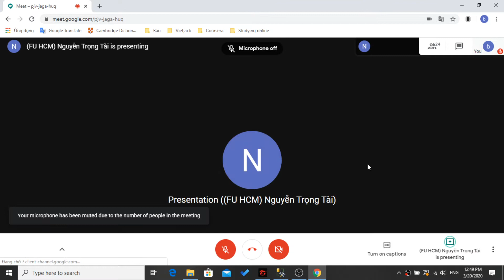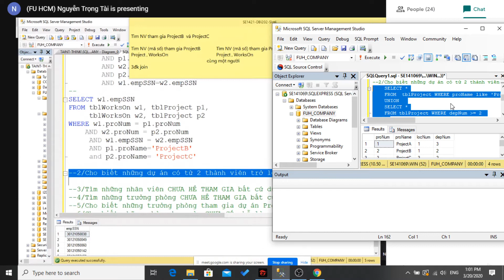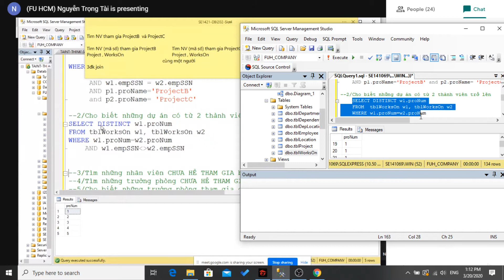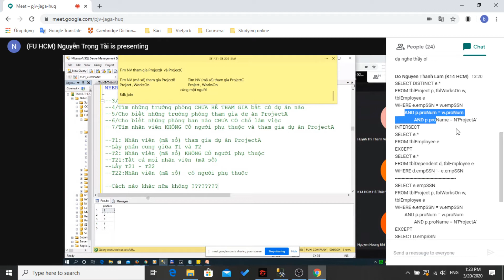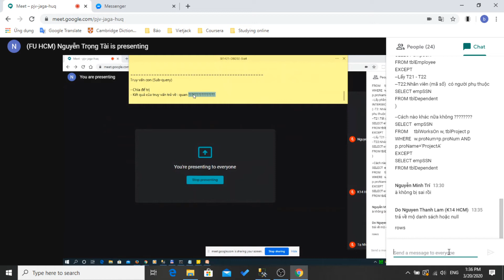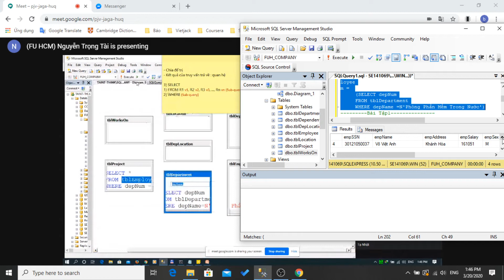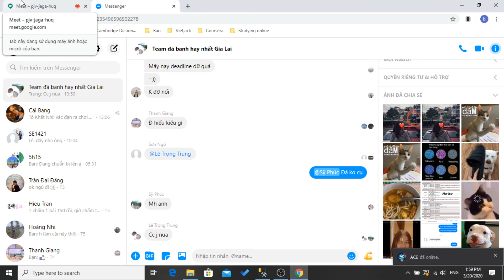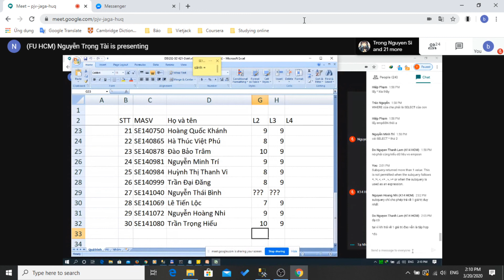DBI | Truy vấn con